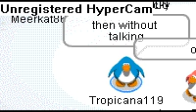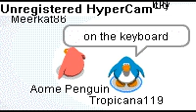How to sit straight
how to sit straight in club penguin. go sraight and press the S key on the keyboard